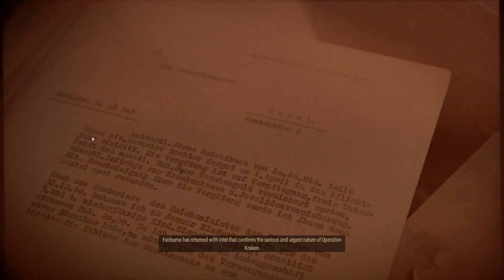SNIPER ELITE 5 Walkthrough Gameplay Part 5 - Festung Guernesey (FULL GAME)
Sniper Elite 5 is a third-person tactical shooter stealth video game developed and published by Rebellion Developments. It is the sequel to Sniper Elite 4 and is scheduled to be released in 26 May 2022 for Microsoft Windows, PlayStation 4, PlayStation 5, Xbox One and Xbox Series X/S.

Story Campaign Missions include: The Atlantic Wall, Occupied Residence, Spy Academy, War Factory, Festung Guernsey, Liberation, Secret Weapon, Rubble and Ruin and Loose Ends (Epilogue).

Sniper Elite 5 is the fifth installment of the Sniper Elite series. It is set in France The main objective in the game is to take out targets and sweep through missions.